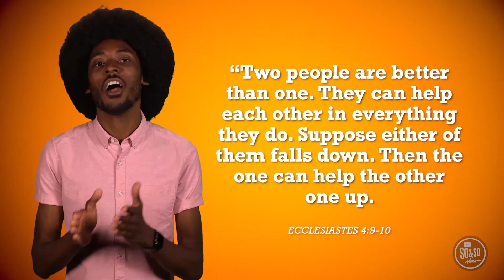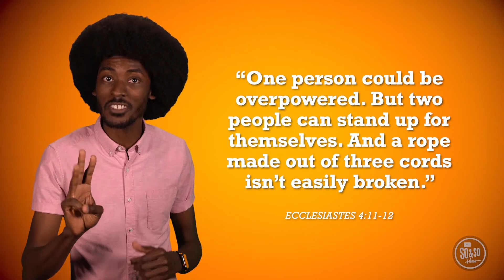9.6.2020 | The So & So Show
Brandon and Jon learn a "fruitful" lesson on friendship today!